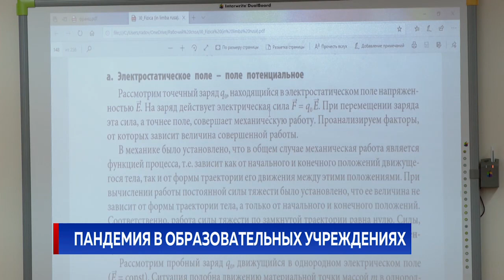ПАНДЕМИЯ В ОБРАЗОВАТЕЛЬНЫХ УЧРЕЖДЕНИЯХ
В конце прошлой недели 291 школьник  в нашей стране получил положительный результат на COVID-19, а 6882 ушли в самоизоляцию. В то же время заболели 384 педагога, еще 347 находятся в карантине.